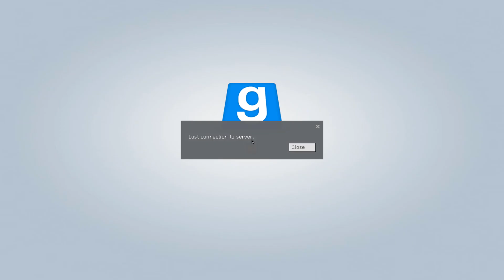Gmod Sandbox Funneh Moments #3 (7-11, Movie Theater, Where's My Family!)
We play Gmod Sandbox, and head to 7-11, and the movie theater.